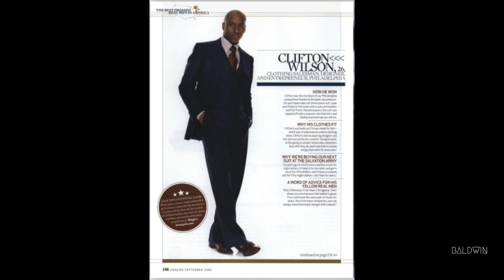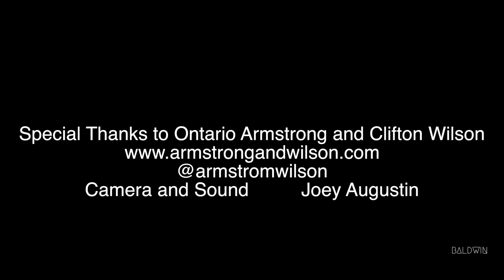The Couture Paige's: "It's Okay to Be Square" With Armstrong & Wilson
Hey Everyone!

This week on Couture Paiges I sat down with the owners of Amstrong & Wilson, the men's luxury pocket squares and accessories company. We talk about their friendship, humble beginnings, and business ownership in the midst of a global pandemic.

Special Thanks to Joey Augustine for her Camera and sound directions. Ontario and Clifton for a wonderful interview.